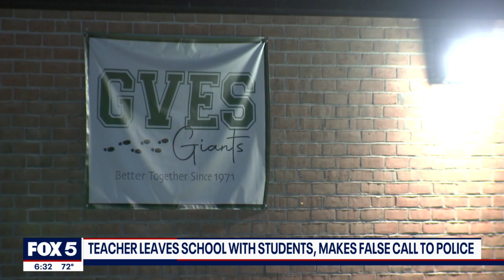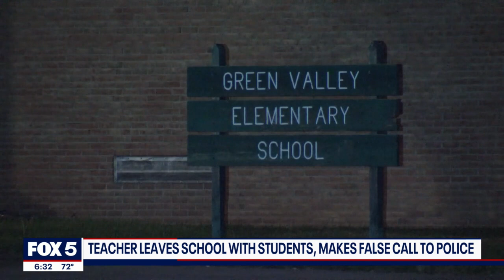Frederick County teacher who reported false stabbing was following security drill procedures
FOX 5 is learning more about a Frederick County teacher who left school with 27 kids Thursday. The teacher allegedly took the kids to a café and had someone call 911 to report a stabbing at the school, which was false.